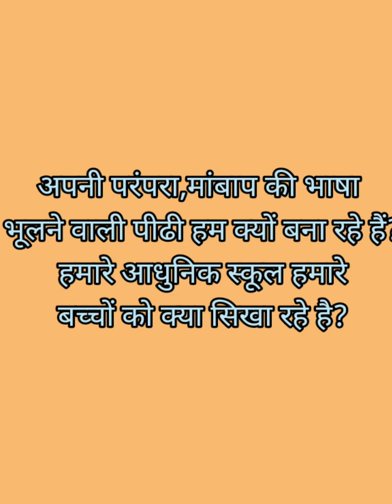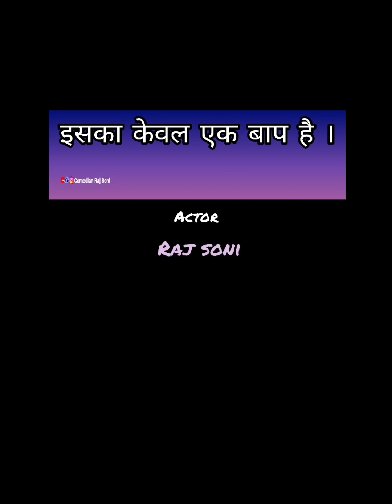"हमारा बाप एक ही है " प्रेरक लघु नाटिका ,,,,